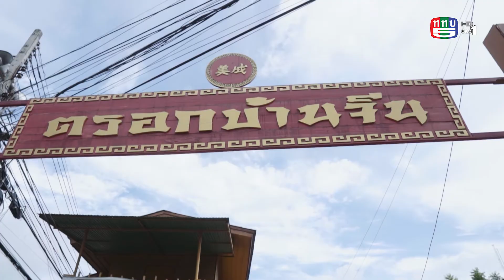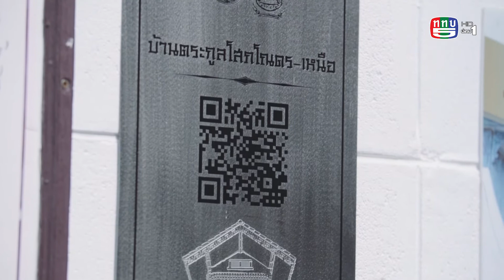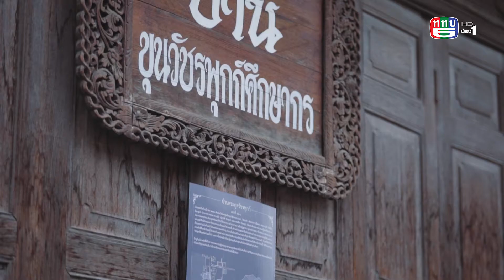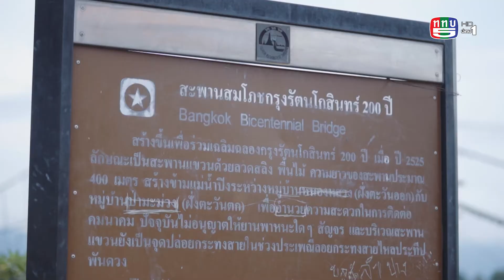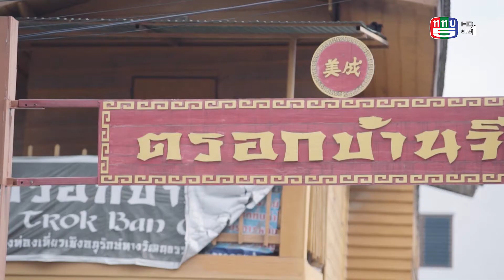เที่ยวไม่ซ้ำทาง EP38 - ตระเวนกินให้ถึงตาก (19 ก.ย. 2563) 3/3